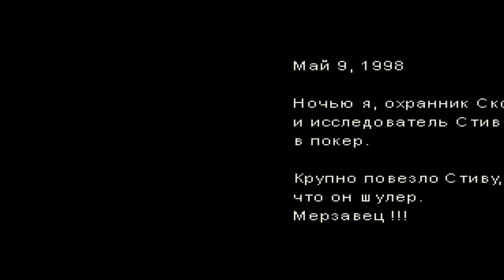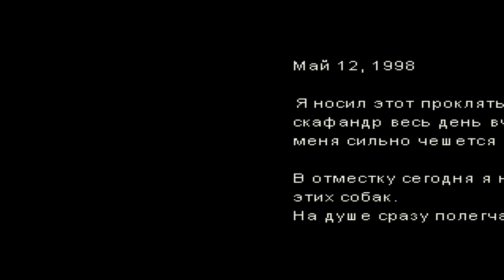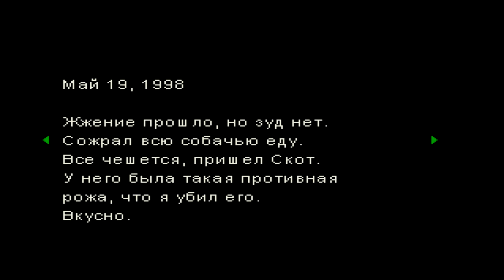Resident Evil: Director's Cut Прохождение за Криса #2 (PSone/PS1/PSX)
Walkthrough Resident Evil: Director's Cut - part 2 (PSX)[1080p]
Прохождение Resident Evil: Director's Cut - 2 часть (PS1)[1080p]